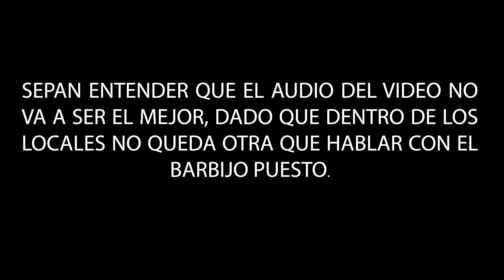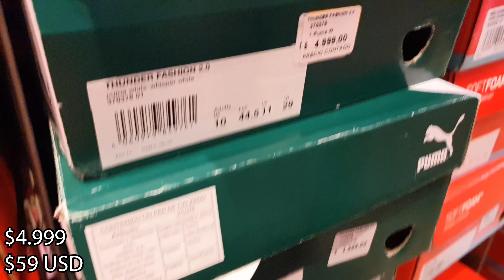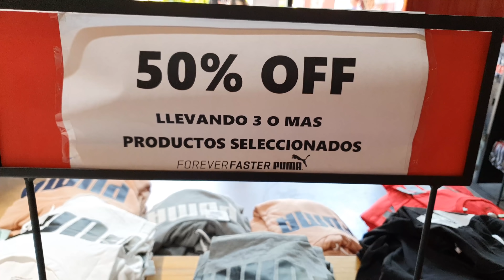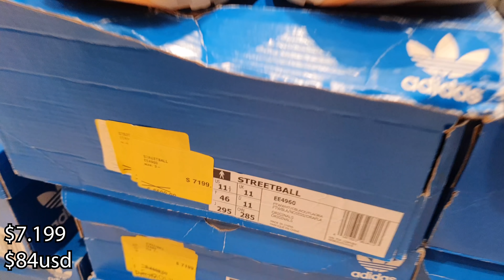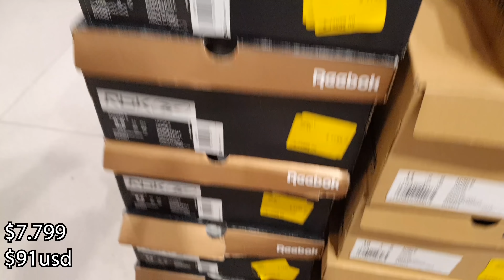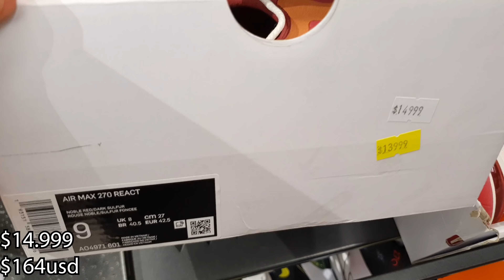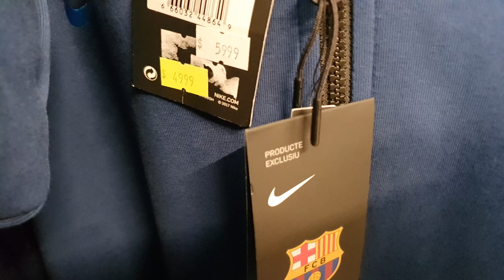CAZANDO OUTLETS EDICIÓN PANDEMIA!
Hola! Somos KICKS AND FRIENDS y hoy volvemos a traer la sección favorita de todos!